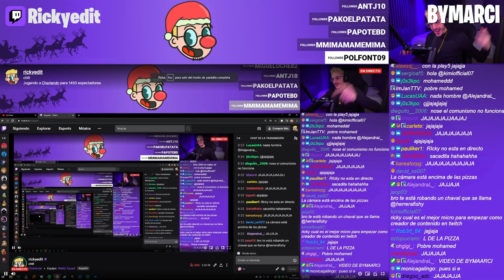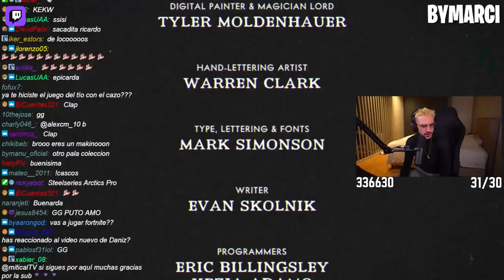🤑SOY MILLONARIO🤑 - Mejores Momentos Twitch España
▬▬▬▬▬▬▬▬▬▬▬ஜ۩۞۩ஜ▬▬▬▬▬▬▬▬▬▬▬▬▬▬

Aviso: Este vídeo esta realizado con el Fin de causar risas y humor. Solo Subo estos vídeos para promover los Streamers de Twich & YouTubers y hacer crecer la comunidad de Gamers y más, con clips de los mejores jugadores y creadores de contenido. No soy propietario ni reclamo los derechos de ninguna de las canciones utilizadas en este vídeo. Todos los créditos para los artistas respetados de la(s) pista(s).

►Miniatura echa por mi!